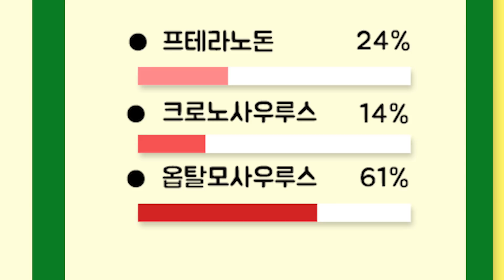공룡메카드 공룡백과 #05 동그란 눈! 옵탈모사우루스!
안녕하세요 공룡메카드 공식 유튜브 채널입니다.

공룡백과 chapter05
동그란 눈! 옵탈모사우루스!

옵탈모사우루스는 눈 도마뱀이라는 뜻을 가지고 있으며 물고기나 원시오징어같은 작은 동물들을 잡아먹고 살았다.
몸통은 헤엄치기에 알맞은 유선형이며 눈 지름만 10센치였다고 한다.